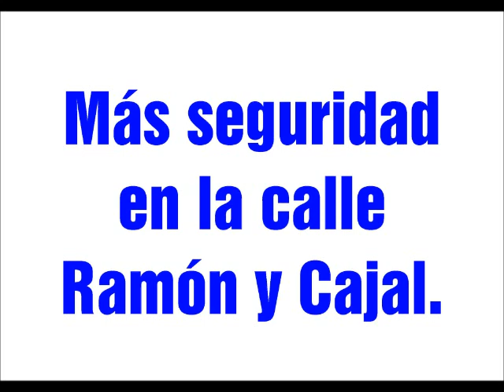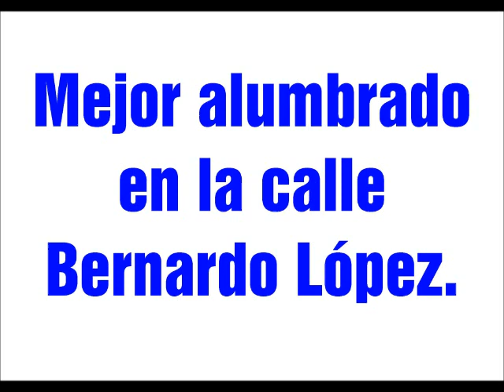Pilonas en Ramón y Cajal, farolas en Bernardo López 30/01/12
El Ayuntamiento de Arjona ha instalado once pilonas en la calle Ramón y Cajal para mejorar la seguridad de los peatones y la circulación de vehículos. Además, la calle Bernardo López ha estrenado cinco nuevas farolas, con lo que se mejorará la visibilidad por la noche, aumentando la seguridad y ahorrando en la factura de la luz municipal.